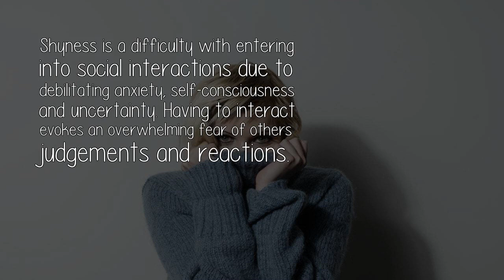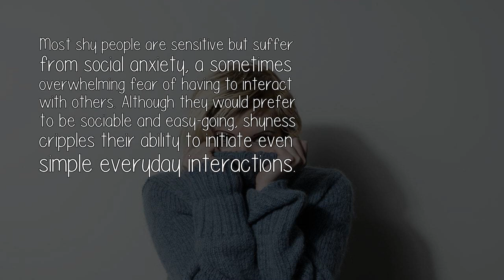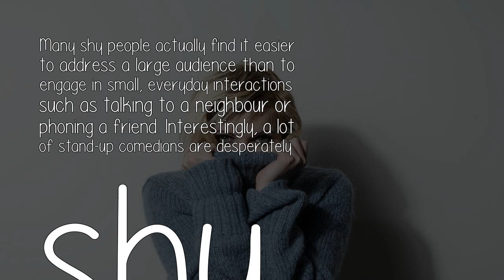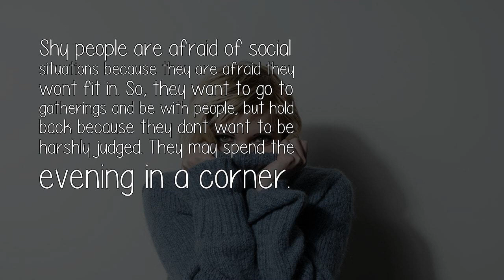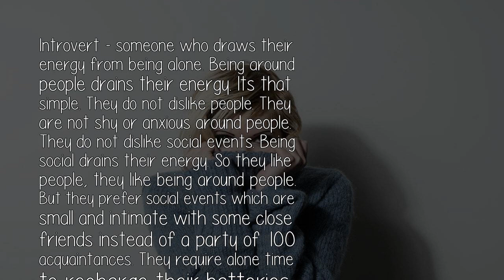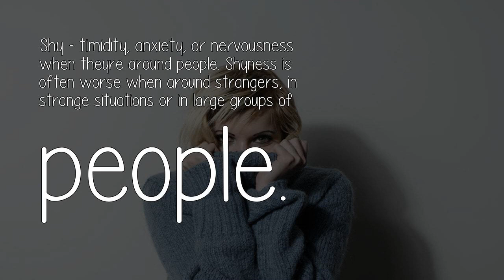Whats The Difference Between Shy Antisocial And Introvert?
The Question: Whats The Difference Between Shy Antisocial And Introvert?